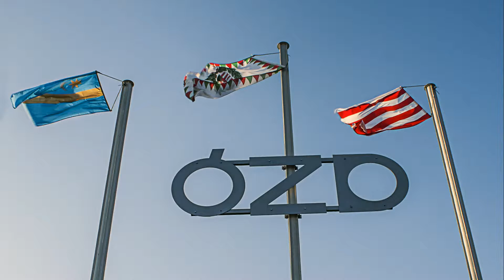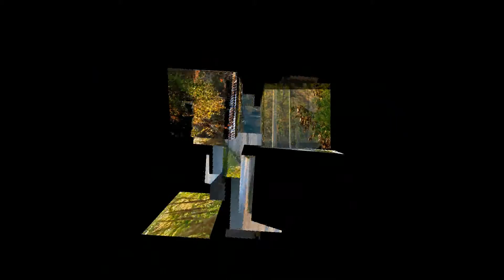Ózd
Ózdi képek
zene: Booker T & The MG´s - Time Is Tight